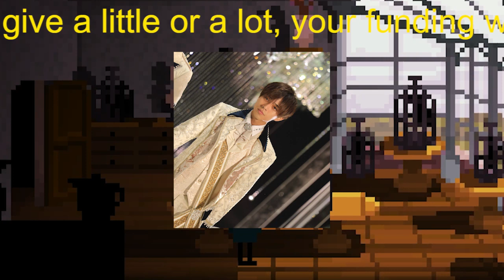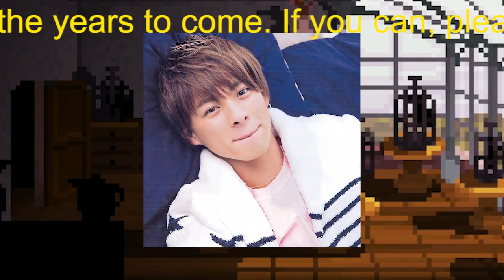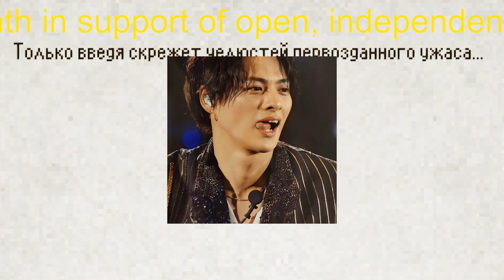【平野紫耀】高橋海人が最新特集で示唆した「キンプリの明るい未来」と「平野紫耀の圧倒的吸引力」！語られていた「4対1」の“パラレルワールド”